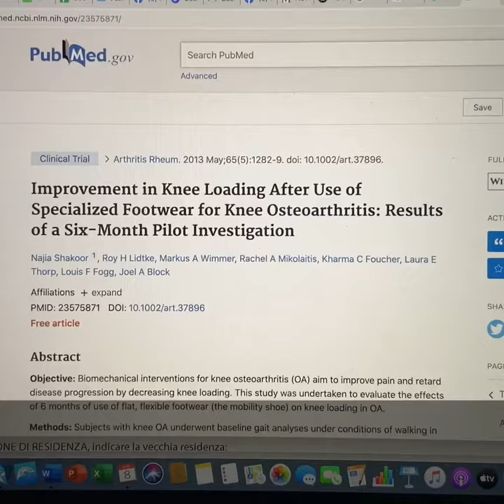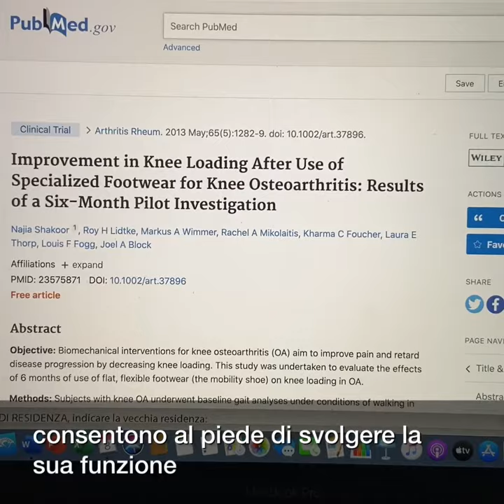Calzature e Artrosi di ginocchio: quale scarpa scegliere?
Spesso i miei pazienti mi chiedono che scarpa portare durante la corsa o il cammino quando il ginocchio soffre per artrosi. Cerchiamo di fare chiarezza in questo video.

# GRAZIE